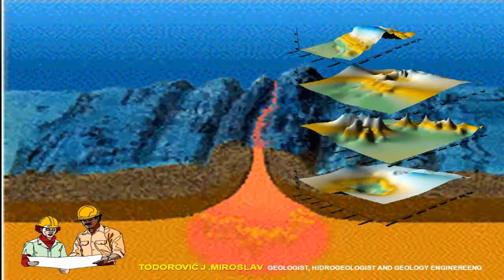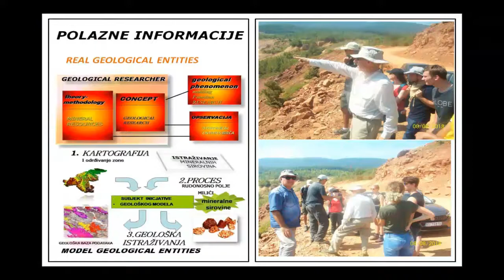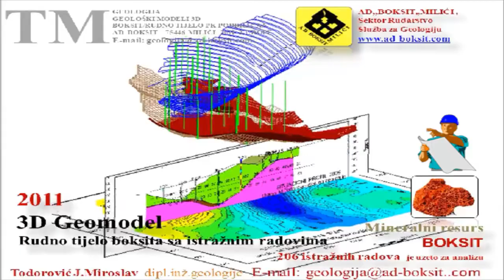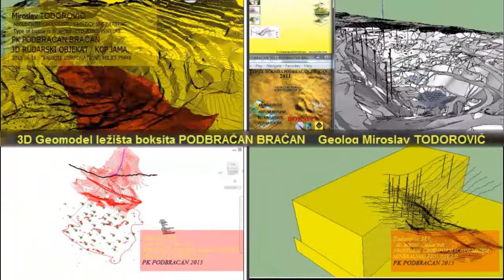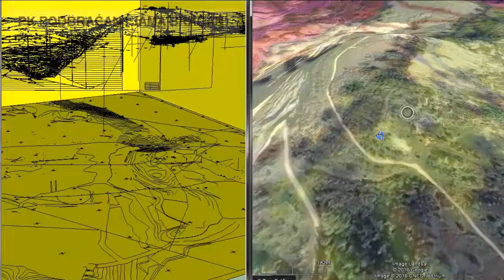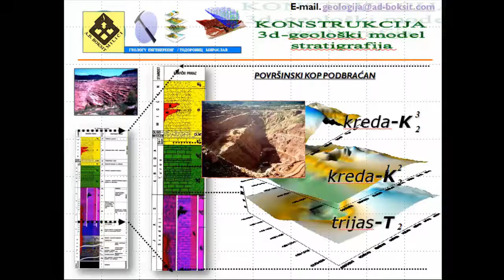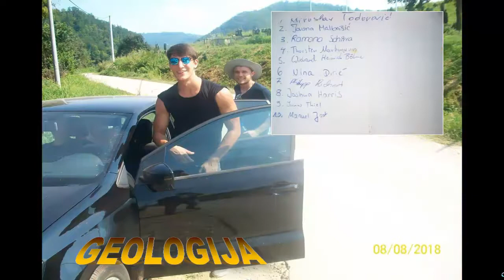Geolog 2020 GEOLOGY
GEOLOGIJA VREMENA / 2020 / Geolog Miroslav TODOROVIĆ
Reč GEOLOGIJA u prevodu znači zajedništvo "sa prijašnjim geolozima" tj. starim konceptom a razvijati nove koncepte sa sadšnjom GEOLOGIJOM.
Dobar nivo GEOLOGIJE je poštovanje prošlosti za budućnost, tj. da stvori dobru energiju GEOLOGIJE.
Niko ne poseduje apsolutnu moć pravilne spoznaje GEOLOGIJE, svako ima svoje mišljenje o geološkim naukama i to je respektabilno, kada znate kako da poštujete druge geologe, bez obzira na koncept istraživanja današnjice ili ranije.
Moramo shvatiti da pozitivna energija GEOLOGIJE ima za moć samo da promoviše nova saznanja, gdje stvara zavist GEOLOGIJE (tradicionalnog nasleđa).